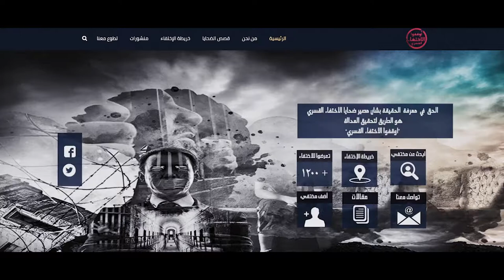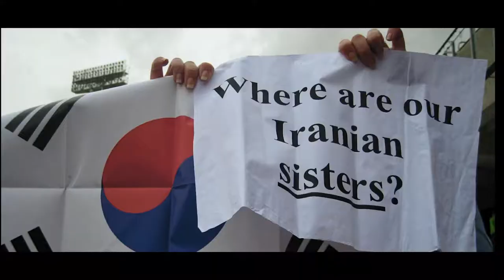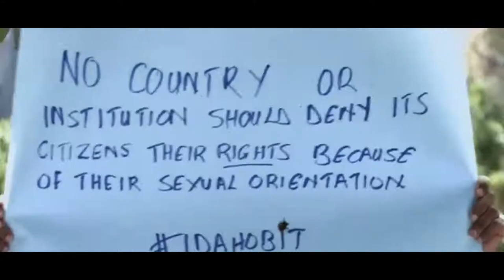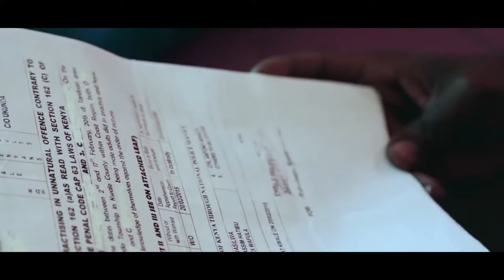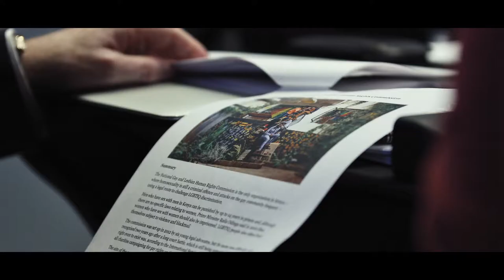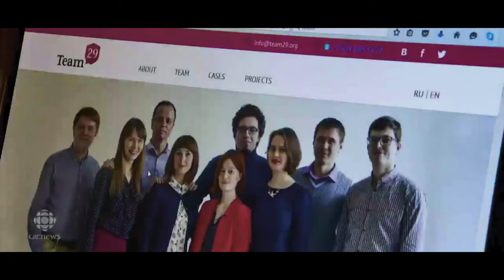IndexAwards2018: Freedom of Expression Campaigning Award Shortlist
Each year, the Index on Censorship Freedom of Expression Awards gala honours courageous champions who fight for free speech around the world.